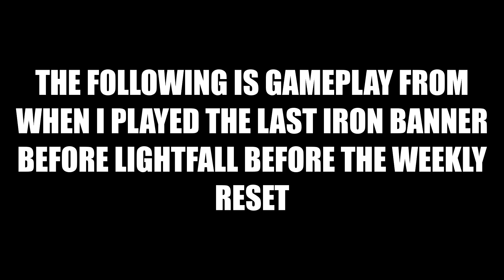last iron banner before lightfall highlights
gameplay from the last iron banner before lightfall releases